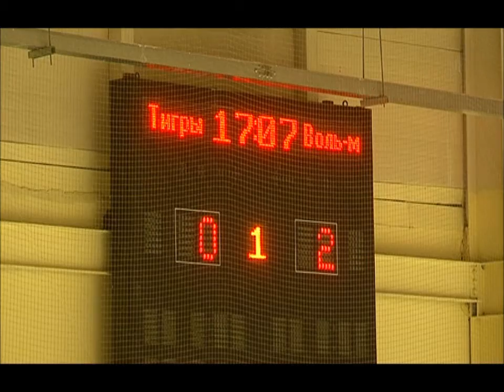Ночная хоккейная лига